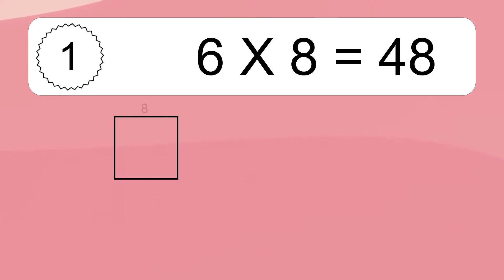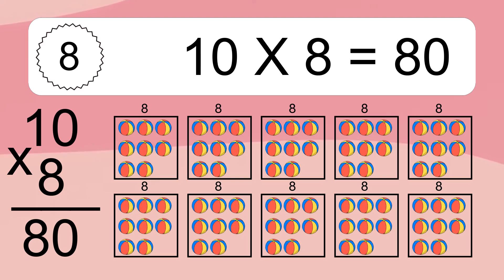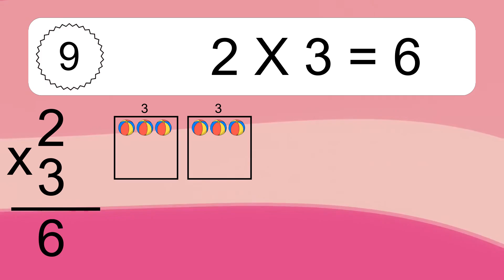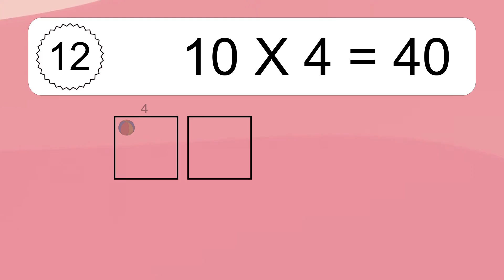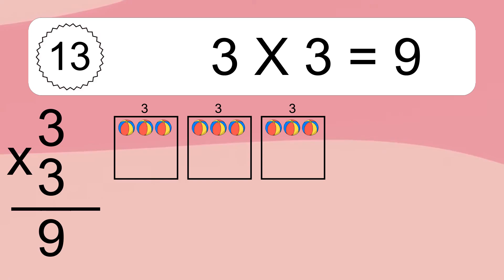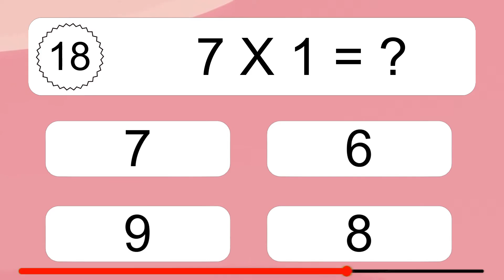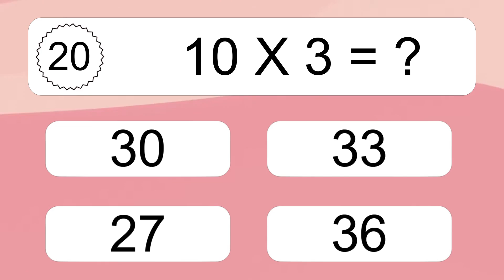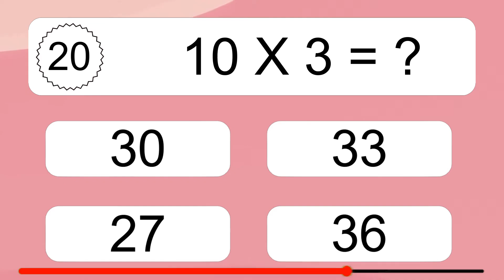20 Multiplication Quiz Exercises for Kids